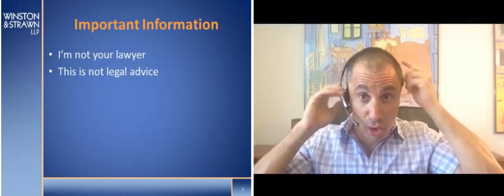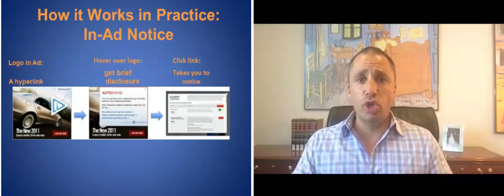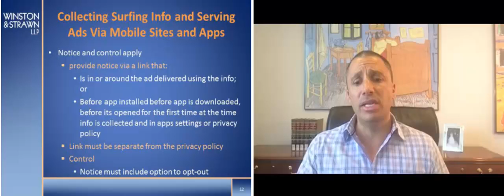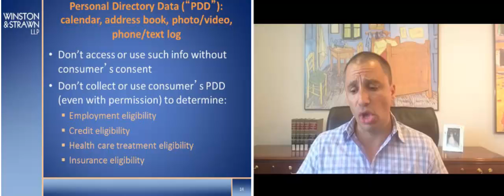New Rules for Mobile Data Collection — Explained